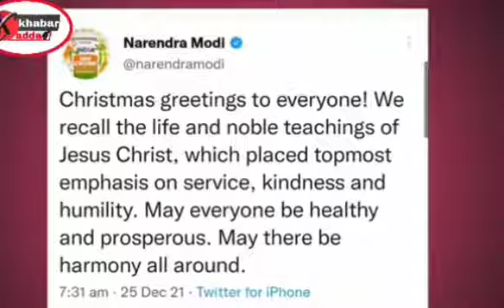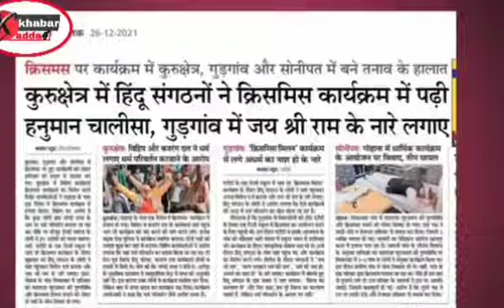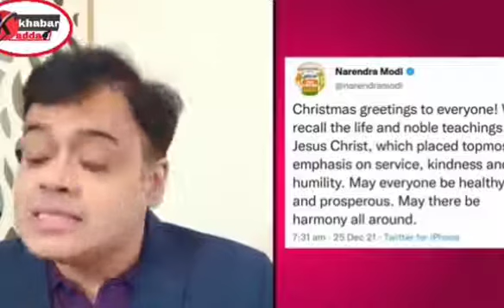Christmas ra hangamare kadha jawab dele modi nku 🙏